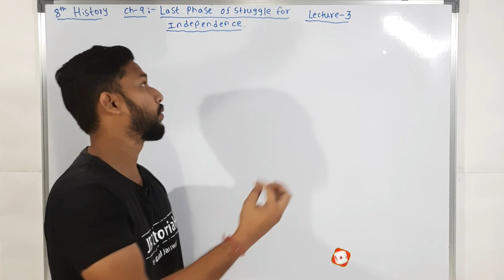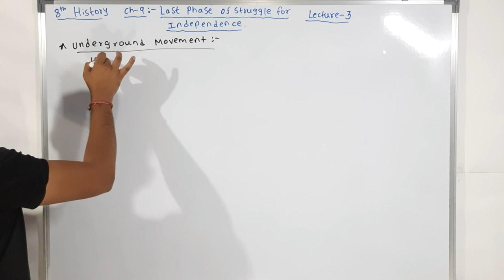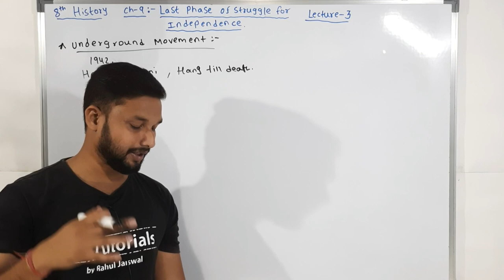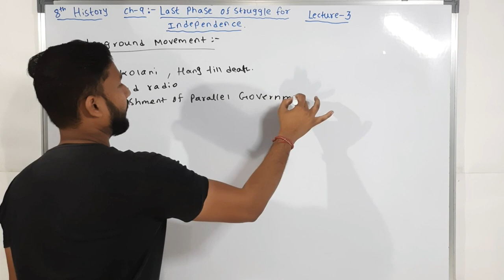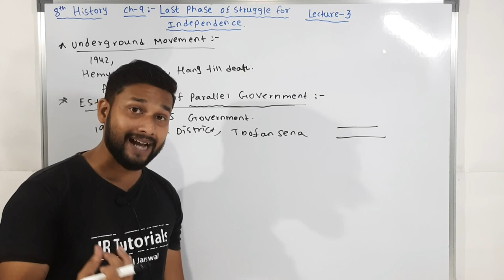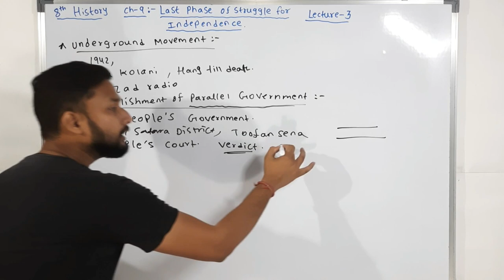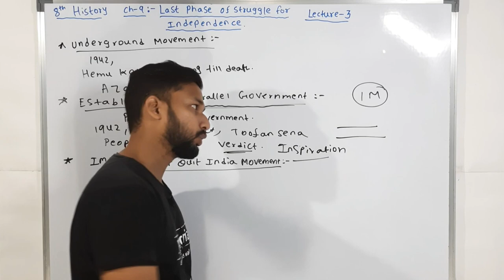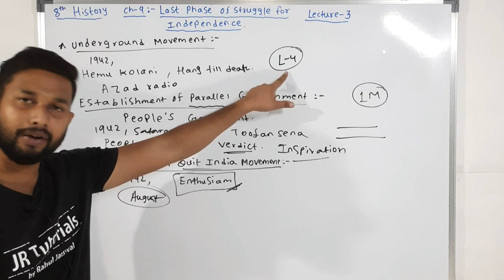8th History| Chapter 9 | Last Phase of Struggle for Independence | Lecture 3 | maharashtra board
Hi Everyone.
In this video You will get the lecture videos of 8th History chapter 9 Last phase of Struggle for Independence  lecture 3 by Rahul sir Maharashtra board.